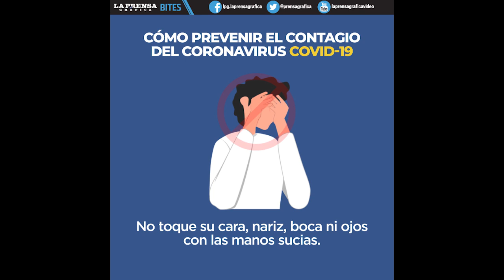Cómo prevenir el contagio del coronavirus COVID-19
Con información de la Universidad Autónoma de Nuevo León y de la OPS/OMS elaboramos estas recomendaciones para prevenir el nuevo coronavirus COVID-19.

Video de Clever Quintanilla.

¡Visítenos!